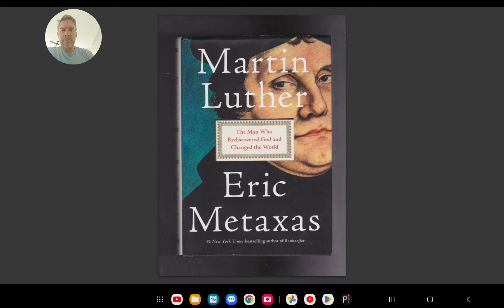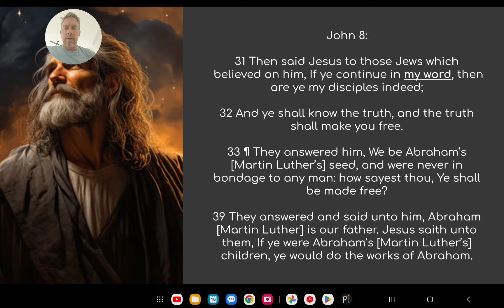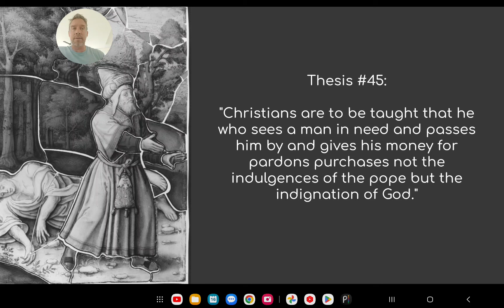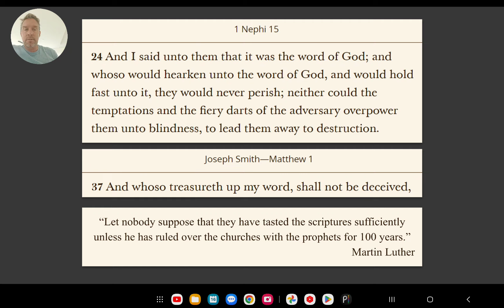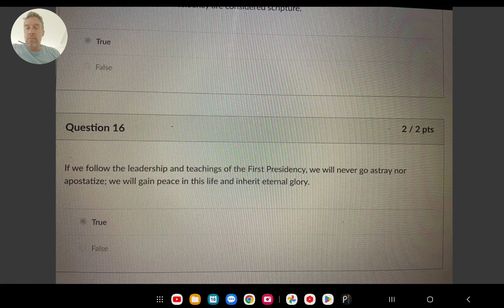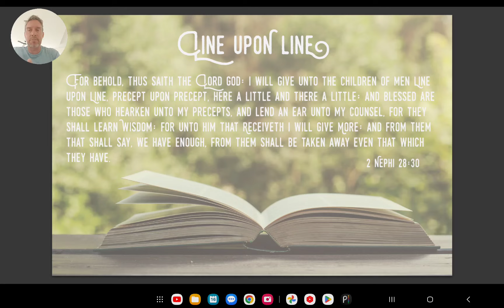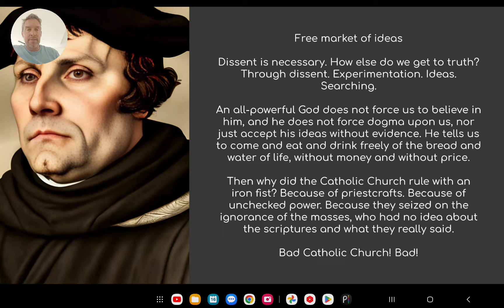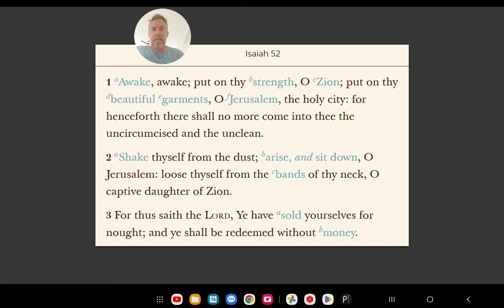Martin Luther - you'd hate this guy